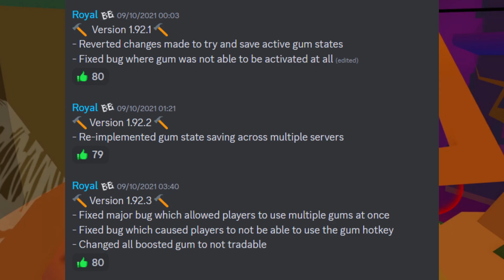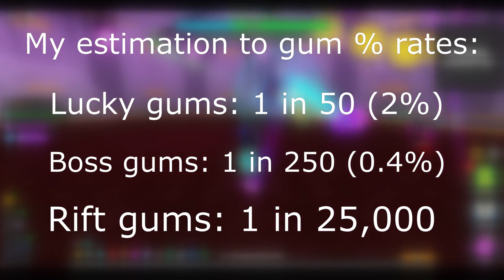THE HISTORY OF THE *BIGGEST* GAME BREAKING GLITCH! | Ghost Simulator Shenanigans #3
Just a back story about the most broken bug is Ghost Simulator's history!
minecraftPlf is the GOAT!

Sources used: BloxByte Games Discord server